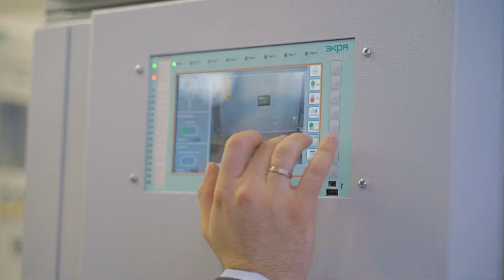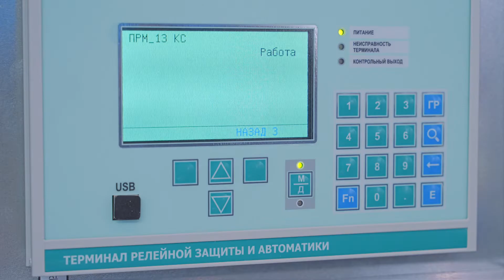МФЭС 2019, стенд ГК «ЭКРА» (официальный партнёр)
В первых числах декабря в Москве прошёл Международный форум «Электрические сети». ГК «ЭКРА» выступила официальным партнёром мероприятия, представила новые разработки для цифровизации электросетевого комплекса.
На первой линии посетителей встречали «устройства будущего» – так разработчики предприятия называют оборудование для цифровых подстанций:
• терминал БЭ2704V750, в чьи задачи входит преобразование аналоговых сигналов от электромагнитных ТТ и ТН в цифровой вид с последующей передачей информационных потоков (SV) в «шину процесса» по протоколу МЭК 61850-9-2LE;
• терминал БЭ2704V752 с функцией преобразования дискретных сигналов в цифровой вид и передачей информационных потоков (GOOSE) в «шину процесса» по протоколу МЭК 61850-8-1;
• терминал БЭ2704 101 – унифицированное микропроцессорное устройство для реализации функций релейной защиты цифровых подстанций. Обеспечивает приём и передачу информационных потоков «шины процесса» (SV, GOOSE) и «шины станции» (MMS).
Помимо этих устройств, был представлен терминал серии ЭКРА23х (регистрация аварийных событий для цифровых подстанций), панельный компьютер ЭКРА 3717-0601 (выполнение вычислительных задач на объектах электроэнергетики в качестве контроллера ТМ, устройства HMI), ЭКРА 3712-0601 – сервер верхнего и ЭКРА 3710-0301 – сервер среднего уровня.
В прошлом году на стенде демонстрировался пульт электронных ключей У1130, чьё основное предназначение – замена механических переключателей и кнопок, размещаемых на плите или двери шкафа. В этом же году был продемонстрирован уже шкаф приёма-передачи команд серии ШЭ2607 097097. В нём механические оперативные переключатели заменены на внешние пульты электронных ключей, которые обеспечивают возможность дистанционного переключения режима работы устройства. Разработчики предусмотрели возможность подключения нескольких пультов к одному терминалу, у эксплуатирующего персонала появилась возможность доступа к электронным ключам без непосредственного доступа к терминалу (ранее электронные ключи присутствовали только на лицевой панели терминала).
В отдельной локации желающим демонстрировался ретрофит электромеханической панели дистанционной и токовой защиты ЭПЗ-1636, представляющий собой техническое решение для замены устаревших панелей с сохранением существующего ряда зажимов. Здесь же было представлено решение по модернизации шкафов ШЭ111Х станционного оборудования РЗА с микропроцессорными устройствами ЭКРА 100. Программы по ретрофиту устаревшего оборудования, реализуемые ГК «ЭКРА», направлены на повышение надёжности функционирования системы РЗА за счёт замены оборудования с истекшим сроком службы.
Говоря о Международном форуме «Электрические сети», можно смело использовать слово «итоговый». Организуемый традиционно под конец года, когда можно и нужно делиться накопленными знаниями, Форум предлагает широкие возможности общения в формате «производитель-потребитель». Ежегодно, проводя колоссальную работу, ГК «ЭКРА» выпускает новые устройства РЗА, ПА, НКУ, системы плавного пуска, специализированные ПТК и SCADA-комплексы. Лучшие образцы изделий, ставшие результатом не только профессионализма разработчиков, но и использования новейших достижений в области наукоёмких технологий, всегда можно увидеть на стенде ГК «ЭКРА».
Ежегодно Форум способствует открытию новых возможностей, а участники мероприятия плодотворно трудятся и обсуждают важнейшие аспекты развития технологий для того, чтобы совместно выработать план действий, реализация которого будет способствовать качественному и безаварийному электроснабжению объектов социальной инфраструктуры и промышленных предприятий нашей страны.